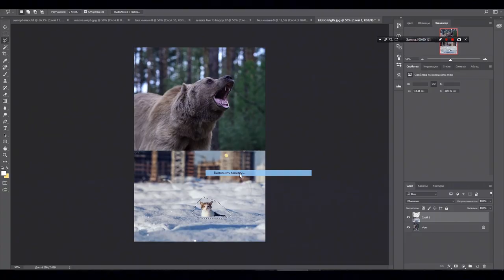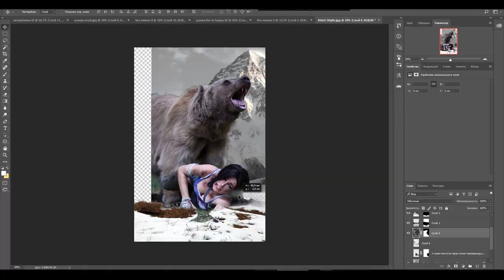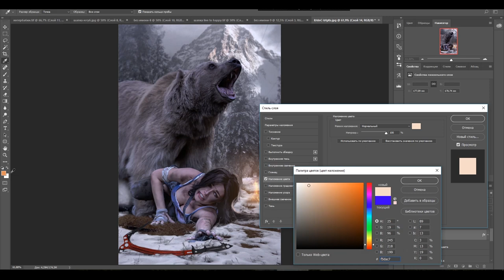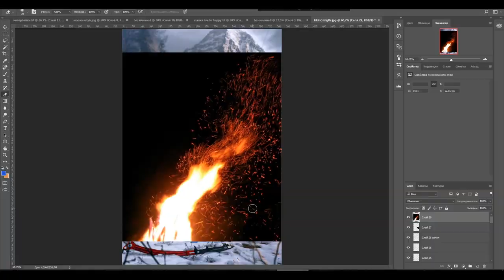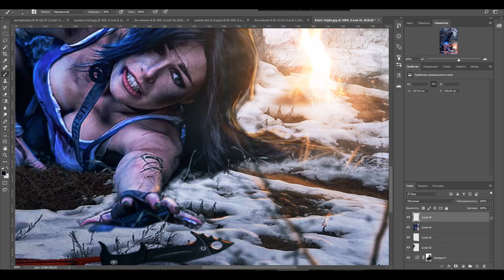Tomb Raider | Speed-art | Photoshop by Pavel Bond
Очень люблю Лару Крофт и в детстве прошёл все части этой игры! Решил сделать арт на эту тему))